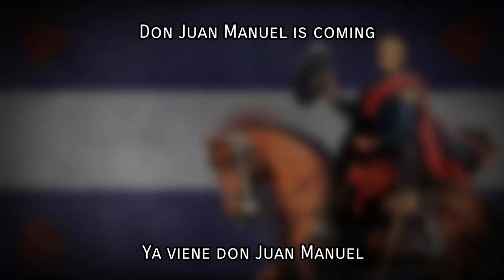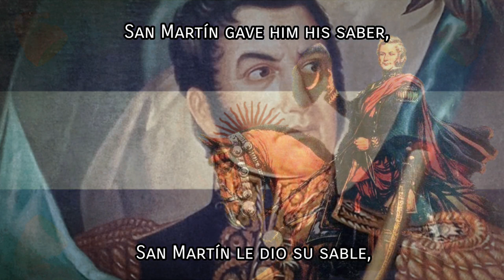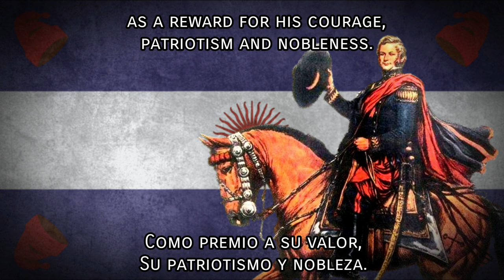Revuelo de Ponchos Rojos ✵ - Red Ponchos Scramble ✵ (La Plata Federal Song)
•La historia hispanoamericana es una historia llena de tragedias.

A diferencia de lo que ocurrió con los Estados Unidos del Norte en donde las trece colonias decidieron unirse en un solo país, Hispanoamérica no tuvo la misma suerte que los Estados Unidos del Norte, hispanoamérica cayó en un cruento caos y desorden tras su independencia, los países hispanoamericanos en vez de unirse como lo hicieron los Estados Unidos del Norte se dividieron e incluso fueron despedazados en países pequeños y débiles por las oligarquías locales aliadas a potencias extranjeras que se beneficiaron con la balcanización de hispanoamérica.

El Imperio Mexicano fue totalmente despedazado territorialmente, Centroamérica que se había separado del Imperio Mexicano tuvo la misma suerte y fue dividió en numerosos países pequeños, La Gran Colombia tuvo el mismo destino, el país se cayó a pedazos y se dividió en cuatro países y finalmente en La Plata (Argentina) las cosas no fueron diferentes, Bolivia se consolidó como un país independiente tanto del Perú como de la Argentina, al ser estas provincias rechazadas incontables veces por Rivadavia, un lacayo de las potencias extranjeras, el bloqueo de Buenos Aires al Paraguay dio como resultado el aislamiento de este del resto de las provincias y su separación de la Argentina, el Uruguay es separado de la Argentina por la diplomacia británica, Manuel Dorrego asume como gobernador de Buenos Aires y se niega a entregar el Uruguay, el Imperio Británico que controlaba las finanzas y la prensa argentina ahogó y presionó al gobernador bonaerense para que firme la separación e independencia del Uruguay, tras aquel acontecimiento Dorrego es derrocado por los unitarios y es fusilado sin juicio previo con el placer Británico.

Parecía que tarde o temprano la Argentina quedaría igual de despedaza que Centroamérica o México, sin embargo llegó al poder un hombre que no solo logró preservar la unidad argentina sino que también tenía en sus planes reunificar lo que actualmente es Argentina, Uruguay, Paraguay y Bolivia para restaurar la gran nación desmembrada llamada La Plata.

Este gran hombre mejor conocido como El Restaurador de las Leyes, se llamaba Juan Manuel de Rosas.

•Hispanic American history is a history full of tragedies.

Unlike what happened with the USA where the thirteen colonies decided to unite in a single country, Hispanic America did not have the same luck as the USA, Hispanic America fell into a bloody chaos and disorder after its independence, the Hispanic American countries, instead of uniting as the USA did, were divided and even torn apart into small and weak countries by local oligarchies allied to foreign powers that benefited from the balkanization of Hispanic America.

The Mexican Empire was totally destroyed territorially, Central America that had separated from the Mexican Empire had the same fate and was divided into numerous small countries, Greater Colombia had the same fate, the country fell apart and was divided into four countries and finally In La Plata (Argentina) things were no different, Bolivia consolidated itself as an independent country from both Peru and Argentina, as these provinces were rejected countless times by Rivadavia, a lackey of foreign powers, the blockade of Buenos Aires to Paraguay resulted in the isolation of Paraguay from the rest of the provinces and its separation from Argentina, Uruguay is separated from Argentina by British diplomacy, Manuel Dorrego assumes as governor of Buenos Aires and refuses to hand over Uruguay, the British who controlled the finances and the Argentine press drowned and pressured the Buenos Aires governor to sign the separation and independence of Uruguay, after that event Dorrego is overthrown by the Unitarians and is shot without prior trial with British pleasure.

It seemed that sooner or later Argentina would be just as shattered as Central America or Mexico, however a man came to power who not only managed to preserve Argentine unity but also had in his plans to reunify what is currently Argentina, Uruguay, Paraguay and Bolivia to restore the great dismembered nation called La Plata.

This great man, better known as The Restorer of the Laws, was called Juan Manuel de Rosas.